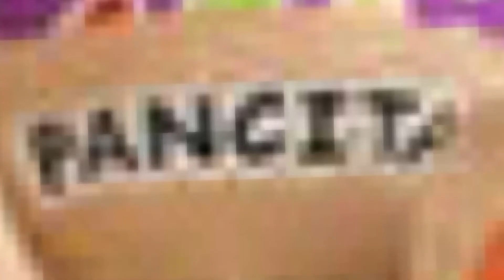Philippines In A Nutshell